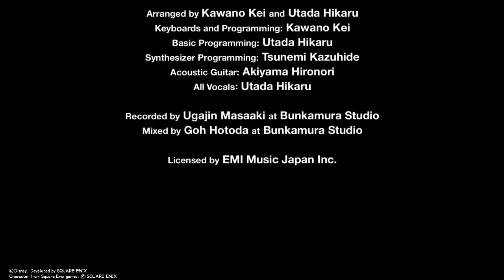Kingdom Hearts 1 Ending Cutscene HD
From Kingdom Hearts 1.5 collection on PS4